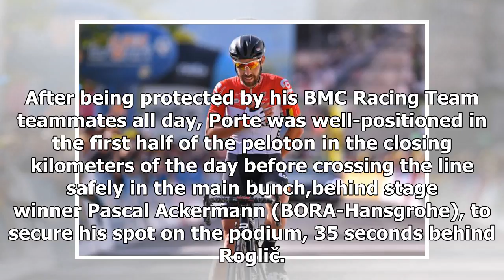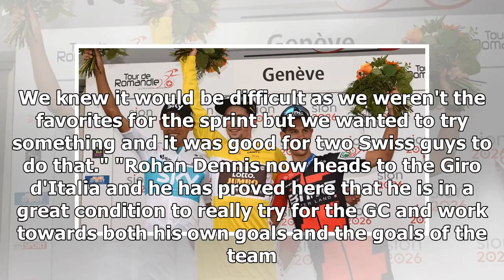Breaking News | Porte Secures Third Overall at Tour de Romandie After Bunch Sprint on Stage 5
BMC Sites My Ride Racing Team MTB Team Triathlon Team Please choose your territory and language International Switzerland Germany Austria France Italy Spain Benelux USA Australia Scandinavia Richie Porte secured third overall at the Tour de Romandie today after crossing the line safely in the bunch sprint on the final stage, which also saw Rohan Dennis finish inside the top ten on the General Classification. Despite ending in a sprint showdown on the streets of Genève, stage 5 was littered with ...